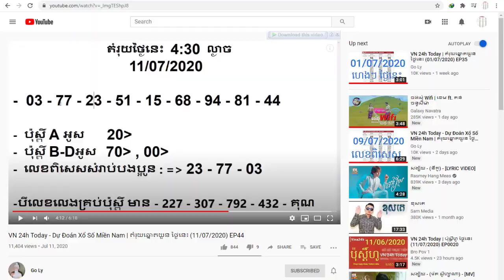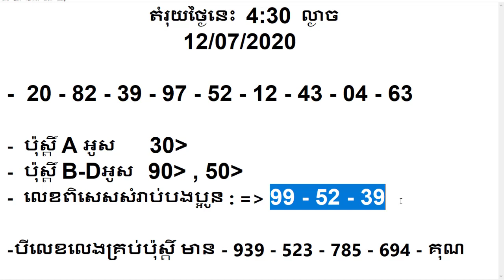VN 24h Today - Dự Đoán Xổ Số Miền Nam | តំរុយឆ្នោតយួន ថ្ងៃនេះ (12/07/2020) EP45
Bình Định
Quảng Bình
MINH NGỌC
Quảng Trị
XỔ SỐ MIỀN BẮC
Cần Thơ
Sóc Trăng
Dự Đoán Xổ Số Miền Nam
MIỀN BẮC
An Giang
Bình Thuận
Đà Nẵng
Khánh Hòa
mien trung
minhngoc.net
Tây Ninh
Đồng Nai
vina24h
Ho Chi Minh City
Votting
Vietnam
Thai
Khmer
Xổ số quốc gia việt nam
việt nam
ลอตเตอรีแห่งชาติของเวียดนาม
ไทยลอตเตอรีแห่งชาติ